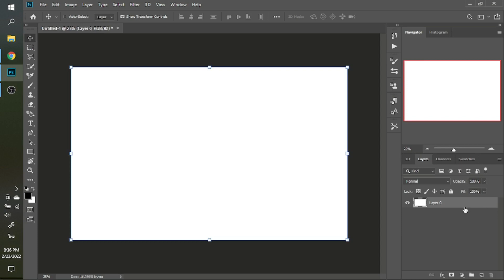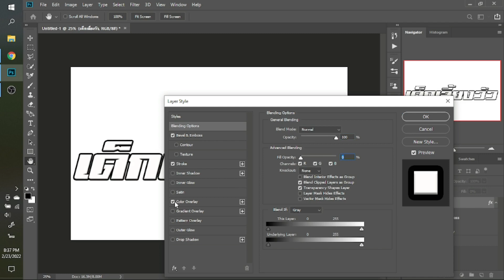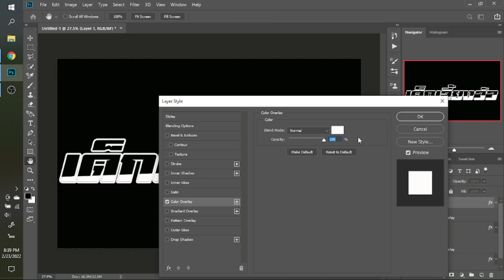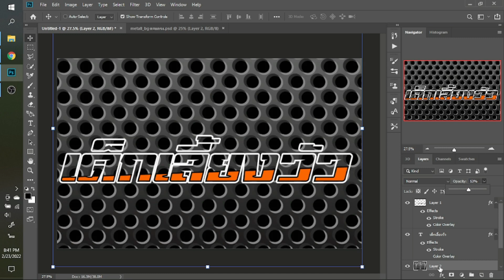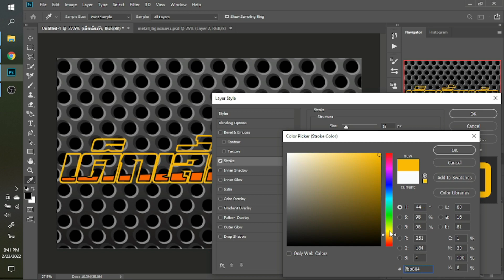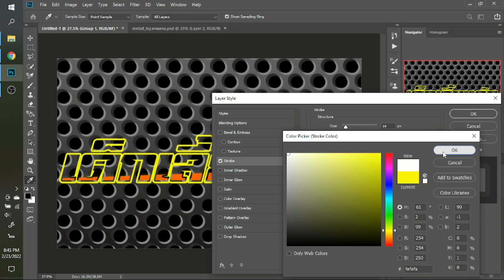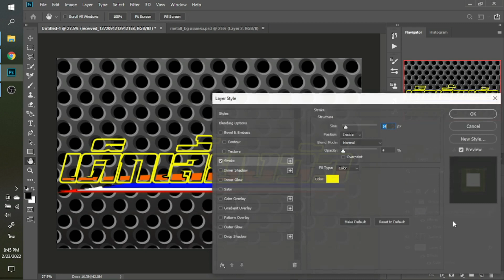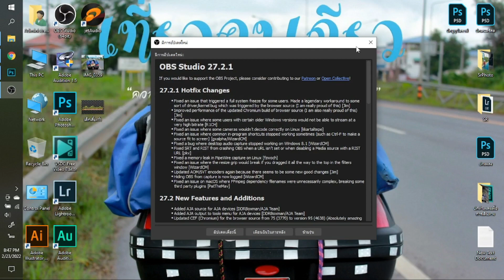[แจกไฟล์ฟรี]ออกแบบสติ้กเกอร์ซิ่งติดรถง่ายๆ(เด็กเลี้ยงวัว)จากPhotoshop ฉบับเต็มไม่ปรับความเร็ว EP.124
[แจกไฟล์ฟรี]ออกแบบสติ้กเกอร์ซิ่งติดรถง่ายๆ จาก Photoshop ฉบับเต็มไม่ปรับความเร็ว EP.124 เด็กเลี้ยงวัว

สติ้กเกอร์ เด็กเลี้ยงวัว